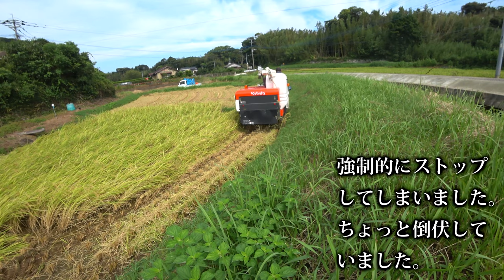【会社員実家農業手伝う】2023クボタER217全面刈り、カッター調子悪く強制停止に悩まされるし倒伏してる！